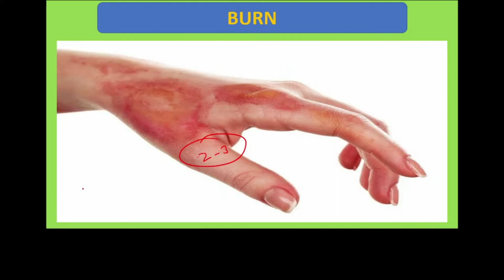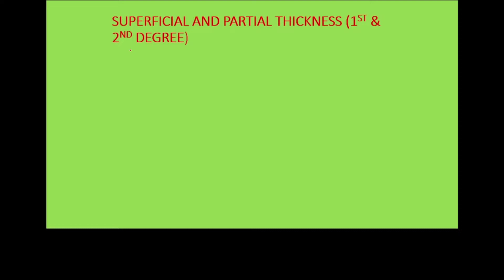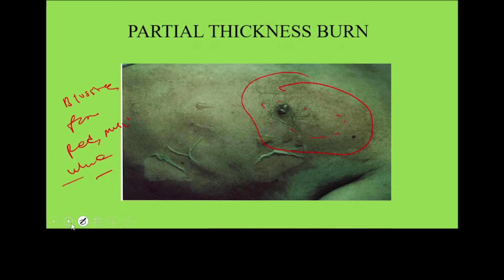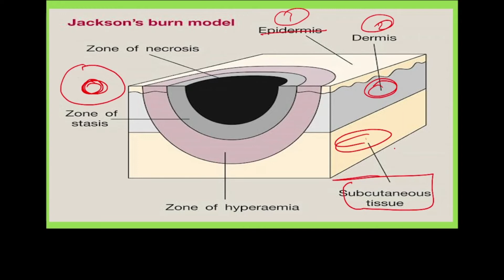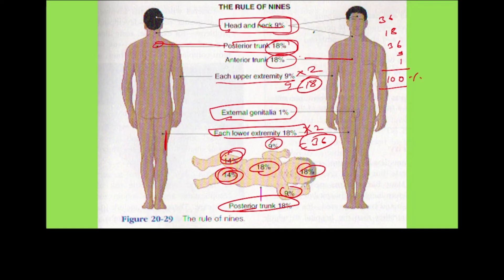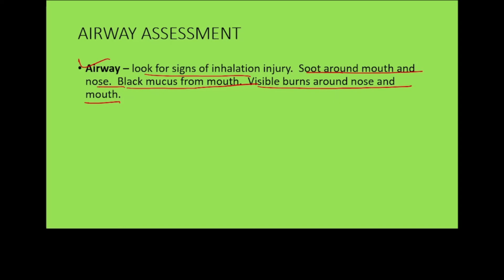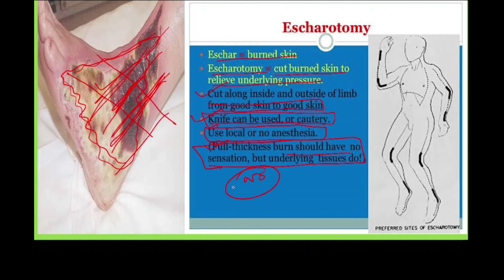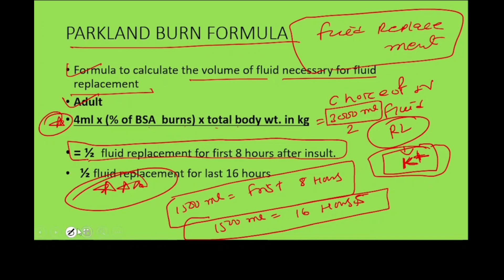BURN ,BURN TYPE'S AND CLASSIFICATION AND TREATMENTS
Edu world has its own app now.
Keep learning, keep growing.

In This Class we discuss about the BURN ,BURN TYPE'S AND CLASSIFICATION AND TREATMENTS mechnism
aiims delhi
aiims patna
# norcet